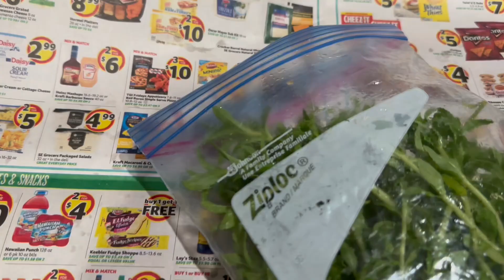Cách trồng ngổ (ngò om) dễ nhất, nhanh phát triển. Các lỗi thường mắc phải!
Trong video này mình chia xẻ cách trồng rau ngổ dễ dàng nhất, vùng nào cũng có thể trồng được.  Ngổ phát triển nhanh và sớm cho kết quả.